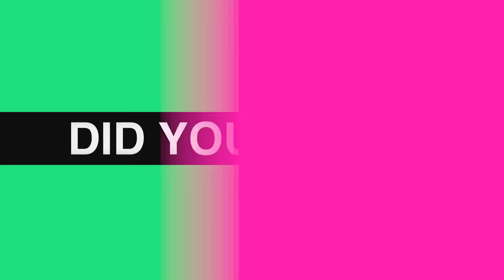Did You Know? With Little Mix (Music Choice 2016)